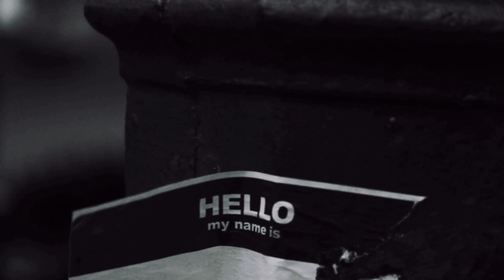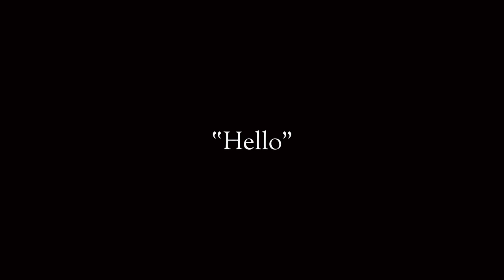Hello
"Hello" is a meditation on the past, inspired by the Silent Sunday hashtag and Sergey Cheremisinov's beautiful piece, "Amadines" from "Way to Silence" (2021). All of the shots were filmed over ten years ago (you might recognise some from previous shorts). When we think of our past, we tend to feel a sense of loss, nostalgically missing the experiences we once had, regretting the ones we never had, or otherwise regretting the bad ones, borne of mistakes that were all too clear only after we'd made them. I will think, "Damn, why was I so preoccupied with the little things, instead of appreciating what was good at the time?"

Of course, at the time, the little things weren't so little. They were the only thing that mattered, and my mind was occupied entirely of the worries they caused me. Sans a philosophy focused on preaching living in the moment, we have to actively remember to tell ourselves to stop and smell the flowers, otherwise we'd just walk past them, inwardly absorbed in our problems or outwardly projecting the fact that we're staying ahead of these problems.

Appreciating the present, meanwhile, is undone by the present's tendency to very quickly become the past. Some of the shots in "Hello" serve as a reminder that even these moments are fleeting and susceptible to being forgotten in time. Without having filmed them, I would not be remembering the "freedom" graffiti, or (especially) the random shot of a flagpole next to a church in Bremen (or—an honest question—was it Bremerhaven?). In view of the time that has passed since filming, this little movie is a reflection of the memories themselves that have passed. Change is inevitable. In Ursula K. Le Guin's "The Dispossessed" (1974), the character Bedap angrily excoriates his society's fear of change, saying, "Change is freedom, change is life." I want to embrace this ethos, and yet, why is it so excruciatingly difficult to actually do so?

Life would probably be quite a bit easier if I were able to embrace change rather than dread the unknowns that come with it. Imprisonment by stasis, after all, can be comforting, with tomorrows that don't need to be feared. But—again—change is inevitable. If we spend too much time in comfortable stasis, the change that sets us free hits us more like a thunderous hammer than the gentle of rays of a new day's sun. The harder we run from it, the harder it is to deal with when it finally arrives. And in this way, even appreciating the present can only ever be temporary, because stopping to smell the flowers must itself end in getting up again and continuing on in inward absorption or outward projection.

On our continuation, we may find another moment worth appreciating, but the previous one will be gone. Something appreciated today stays with today, because tomorrow will bring a new experience, a potential change. In time, most of them will be forgotten. All but the ones from which we will later siphon sweet nostalgia; the most dangerous ones, which, if dwelt upon too long, risk us being lost in the past at the cost of the present. Here, "Hello" carries a painful message. I'm grateful that I'm able to see snapshots of a life that was being lived over a decade ago, in places I haven't seen since, and though I may yearn to return to them, to reacquaint myself with old faces and hear familiar sounds, I know doing so is an impossible endeavour, and even if it were possible, it would mean forsaking new faces and new sounds, new experiences that I may yet cherish in a another decade's time. If there's any happiness to be found in getting ourselves stuck in the past, it's a precarious happiness.

I felt a tremendous sense of loss while editing "Hello", but it was worthwhile loss. I found myself using the parts of shots that were slightly out of focus, or out of place in some way. The memories that had passed and were now reflected back at me were the ones that were, back then, mundane and mere fillers of time—waiting for the train to start moving, looking across a bench and seeing a sign that meant nothing to me, watching the fall of decaying leaves in anticipation of a miserably cold season—and I came back to that one question, "Why didn't I appreciate it more at the time?"

CREDITS:

Shot and edited by Joaquim Baeta
Produced by Lelly Marliana
Supported by ghostwheel

This video is free to download and reuse from the Scenoptica